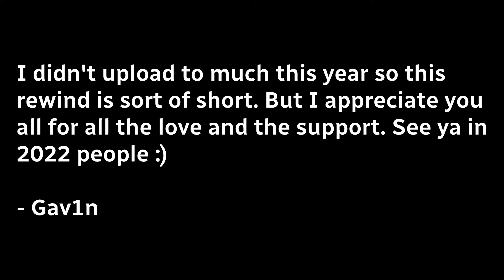BEST OF GAV1N (2021 EDITION)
BEST OF GAV1N 2021! (ft. Punz, Hannahxxrose, Kxric, Zyphon, and more!)

We've been through a lot this year gang. I appreciate all of the people who stuck by me during this year. This year has been so life-changing for me and I appreciate all of you this year. Here are some of my highlights from this year, I get it is short (cause I really had a bunch of breaks this year) but again, I love all of you. Thank you for making my year :D